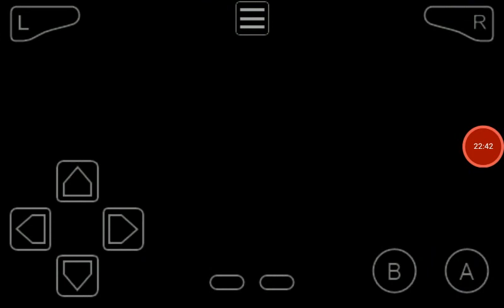Let's Play Mario and Luigi SuperStar Saga-episode 44: Bad surfing and Bad ending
We surf and it sucks!